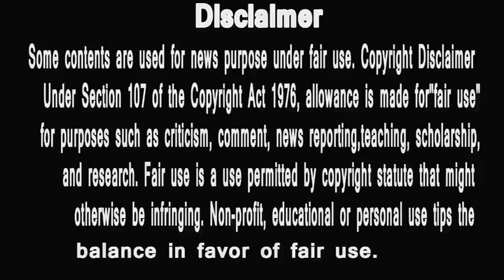BIGG BOSS 12 KHABAR |KAAL KOTHRI|SHREESANTH NAHI INKO BHEJA IS BAAR |HUNGRY SPIRITS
1 # BIGG BOSS 12 KHABAR |DOUBLE EVICTION | ISLIYE OUT HUYI MEGHA AUR JASLEEN | HUNGRY SPIRITS
2 # BIGG BOSS 12 KHABAR |DOUBLE EVICTION | ISLIYE OUT HUYI MEGHA AUR JASLEEN | HUNGRY SPIRITS
3 BIGG BOSS 12 KHABAR |TOP 3 OF THE SHOW |ये हैं TOP 3 |HUNGRY SPIRITS
4 BIGG BOSS 12 KHABAR |shreeके fans का surbhi को जवाब |PUBLIC COMMENTS |HUNGRY SPIRITS